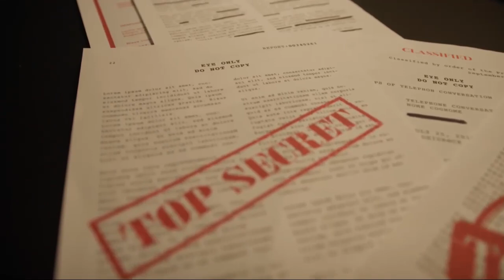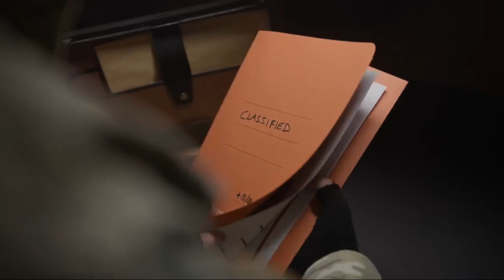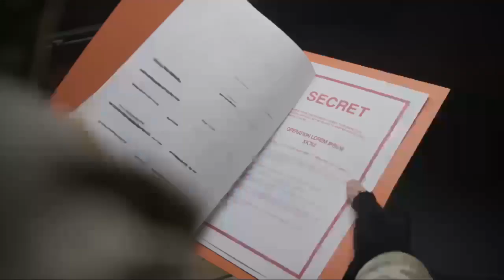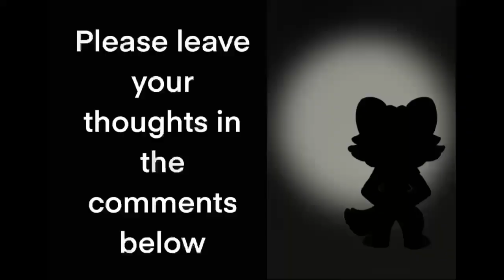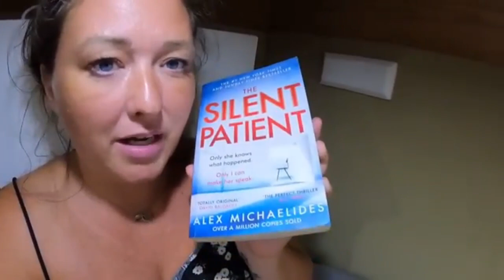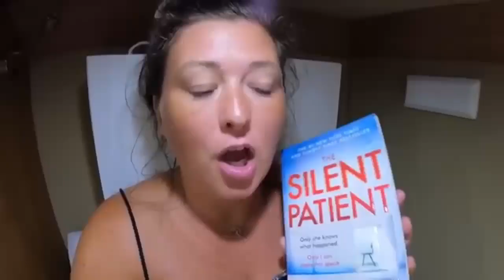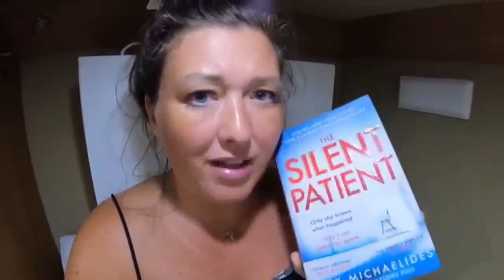Sarah Ingham's TOILET Review!! (No, Really!!)